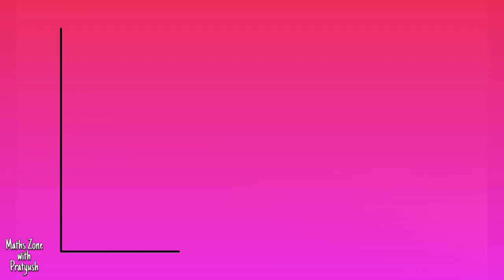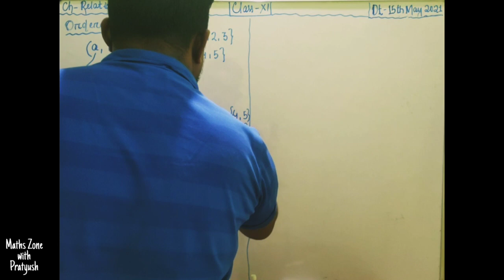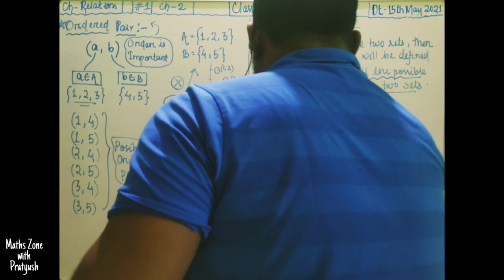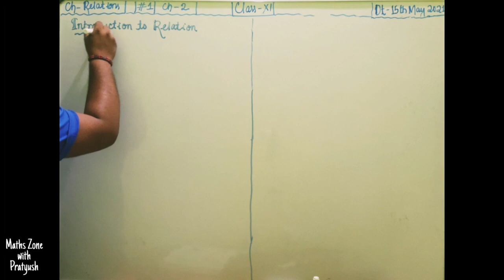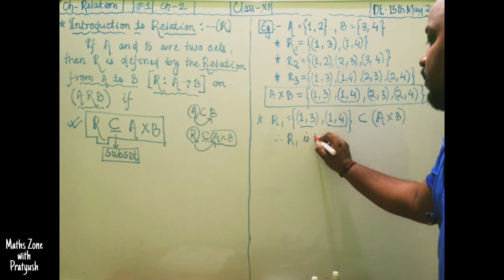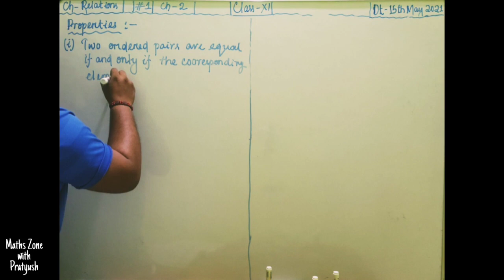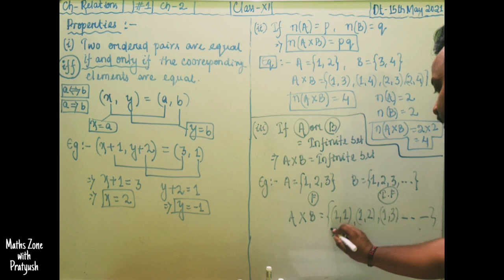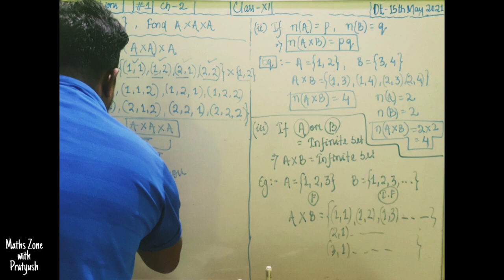📗 Lecture - #1 || Class 11 Maths NCERT || RELATIONS & FUNCTIONS (Introduction)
Hello Students..!!

Go though the Video for better knowledge and watch till the End for an effective understanding of the concepts.. 📚

Thanks & Regards
Pratyush Sir